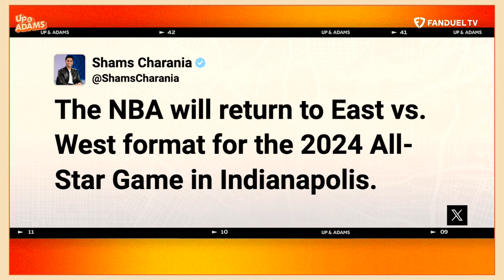James Harden Latest, Victor Wembenyama's Debut, & Kay Steals Shams' Phone To Get BREAKING NEWS!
James Harden Latest, Wembenyama's Debut, & Kay Steals Shams' Phone To Get BREAKING NEWS!